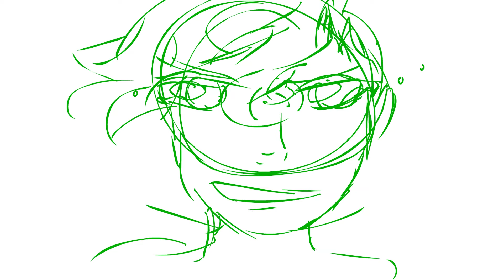You're Not A Real Animator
It's been a while since I've done animation, starting to get in the swing of things, hope you enjoy this small clip.

*if you don't get it, it's Haps finding all the comments of stupid things.

Stuff I Use to make this Video
Animation Program: Flash
Editing thingies: Wondershare Filmora (thanks Kade for that)